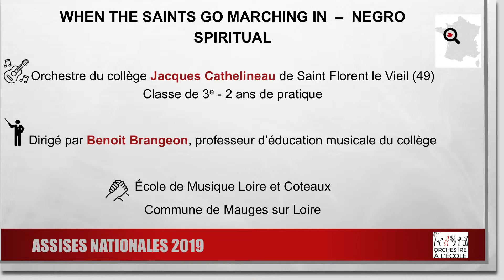Orchestre Jacques Cathelineau de Saint-Florent-le-Vieil (49) - "When The Saints Go Marching In"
Orchestre à l'école Jacques Cathelineau de Saint-Florent-le-Vieil (49). Classe de 3ème - 2 ans de pratique, dirigée par Benoît Brangeon.